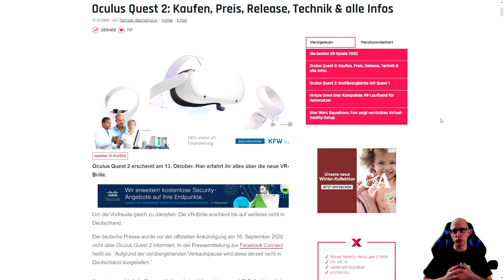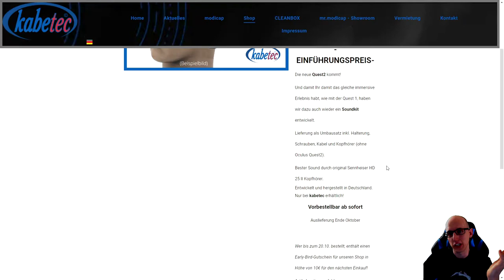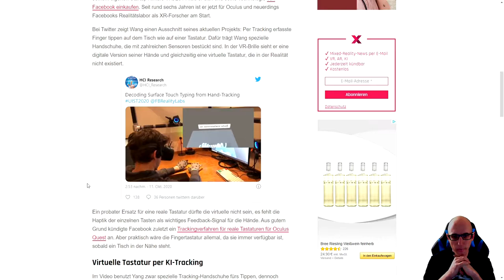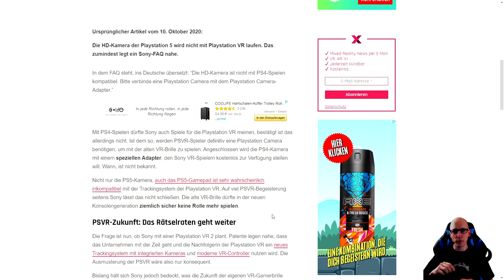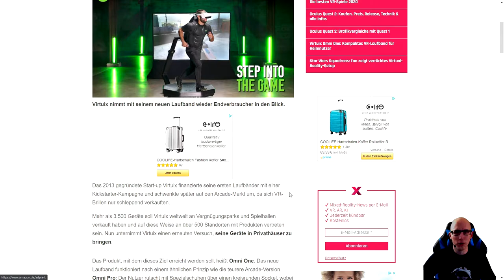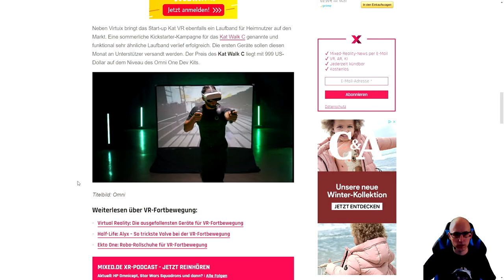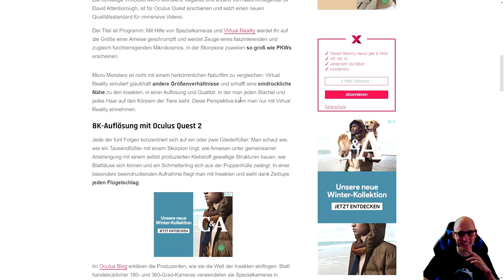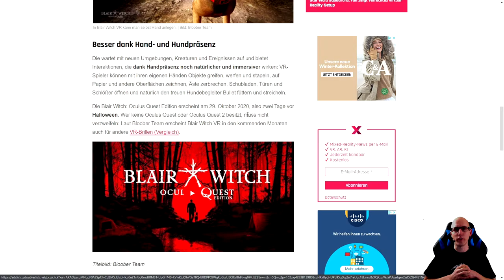VR News #07 - Quest 2 Soundkit / PSVR PS5 / Virtuix Omni One / Blair Witch VR - Deutsch / German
Hier die Themen:
Quest 2 Auslieferung / Quest 2 Soundkit von modicap / Virtuelle Tastatur von Facebook / PS5 PSVR Kamera / Virtuix Omni One / VR Tierfilm Micro Monsters / Blair Witch VR Quest Edition

Inhaltsverzeichnis
Intro: 00:00

Quest 2 Auslieferung: 01:35

Quest 2 Soundkit modicap: 06:02

Facebook´s Virtuelle Tastatur: 09:48

PSVR PS5: 13:50

Virtuix Omni One VR Laufband: 17:29

Micro Monster: 23:34

Blair Witch VR: 25:57

Quest 2 in Frankreich bestellen:

▌Social Media ▌

Virtual Reality